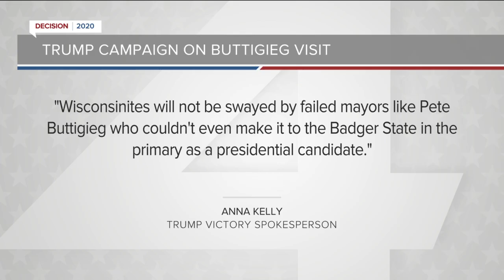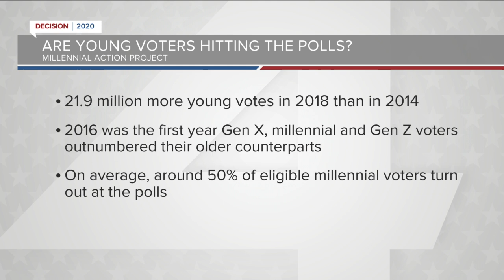Group works to bridge partisan divide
Steven Olikara with the Millenium Action Project breaks down their efforts this election year.